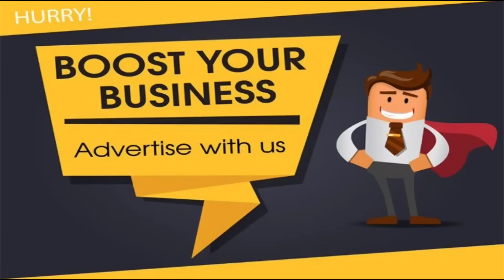LG Manoj Sinha Visits Shaheed Hav. Abdul Majeed's Home In Poonch